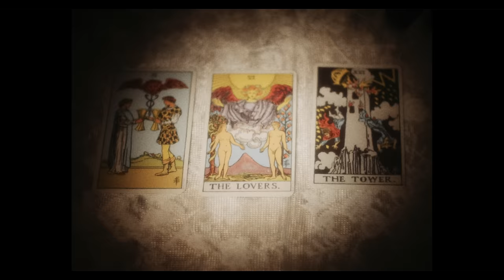Bob Moses - Never Ending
Commissioned by: Loies Kim
Produced By: Black Lake @blacklake_
Directed By: Cam Veitch @c.veitch_
DOP: Brad Scholl @bradschollfilms
PM: Jodie Venema @jodievenema
Gaffer: Stefan Kuchar @stefankuchar
1st AC: Brandon Canning @canningbrandon

Production Design: Jessica Elves @artbyelves
Wardrobe/Stylist: Kayla Bustard @barf_soup
HMUA: Veronica Canning @veedoesmakeup

Creative Director: Joe Mortimer, Astralwerks
MGMT: Geoff Barnett, Redlight

We're Back on Tour in 2022!
03/20/2022 Tucson, AZ Rialto Theater
03/21/2022 Phoenix, AX The Van Buren
03/22/2022 Albuquerque, NM Sunshine Theater
03/25/2022 Houston, TX White Oak Music Hall
03/26/2022 Dallas, TX South Side Music Hall
03/28/2022 Atlanta, GA Variety Playhouse
03/30/2022 Washington, DC 9:30 Club
03/31/2022 Richmond, VA The National
04/02/2022 Brooklyn, NY Great Hall at Avant Gardner
04/05/2022 Boston, MA Big Night Live
04/07/2022 Toronto, ON History
04/08/2022 Montreal, QC MTelus
04/09/2022 Ithaca, NY State Theater
04/10/2022 Pittsburgh, PA Stage AE
04/12/2022 Columbus, OH Newport Music Hall
04/13/2022 Chicago, IL Riviera Theatre
04/15/2022 Lawrence, KS Granada Theater
04/16/2022 Denver, CO Ogden Theater
05/12/2022 San Francisco, CA The Warfield
05/19/2022 Portland, OR Wonder Ballroom
05/20/2022 Seattle, WA Showbox SoDo
05/21/2022 Vancouver, BC Malkin Bowl
11/08/2022 Amsterdam, NTH Melweg
11/16/2022 London, UK KOKO